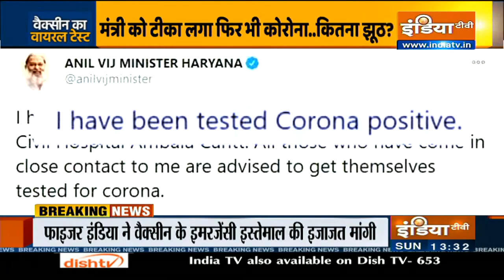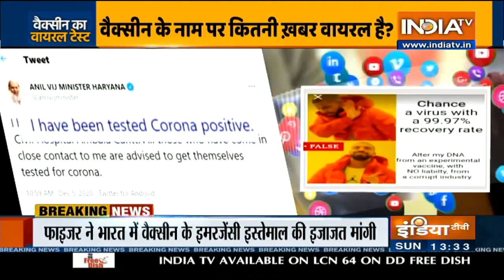American Pharma Giant Pfizer Seeks Emergency Use Of Its COVID Vaccine In India; First To Do So